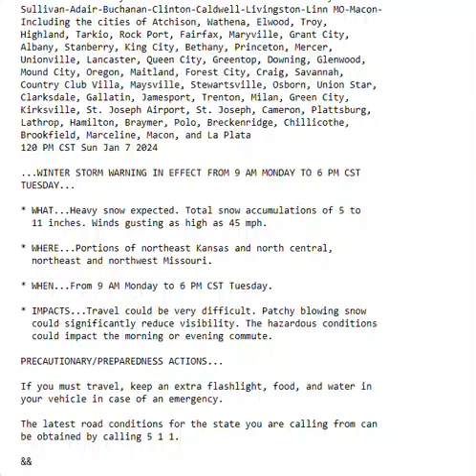Winter Storm Warning (EAS #17-24)